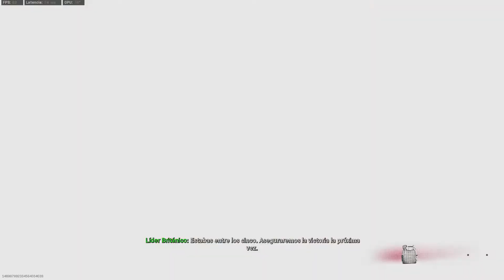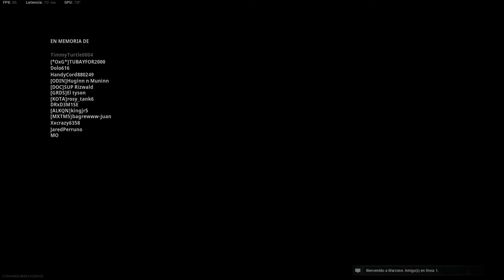¡LAS *MEJORES* ARMAS DE WARZONE PARA GANAR# ACTUALMENTE¡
GANA LA PARTIDA CON ESTE DUO ¡